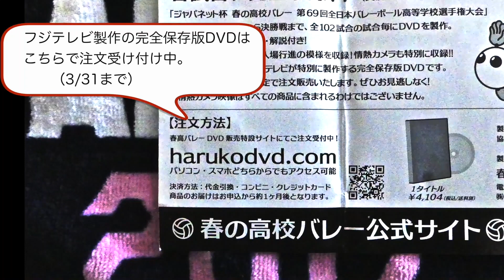170108春高バレー 小川監督インタビュー volleyball Japan วอลเลย์บอล 배구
2017.1.8
at 東京体育館